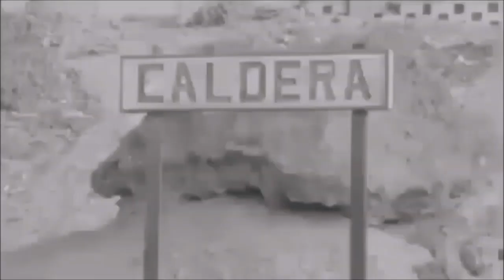ATACAMA DOK :LA PERLA DEL NORTE CAPITULO 1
La Perla del Norte , es un registro audiovisual realizado por Claudio Aravena director de la galería de arte digital Klodart y Marcelo Ruiz-Tagle director del.medio de comunicación El Orador Ilustrado y la participación del escritor y poeta Erick Pohlhammer.
 Sinopsis: La Perla del Pacífico es un relato narrativo rescatando la identidad,  el patrimonio cultural en el territorio,  Caldera es una ciudad puerto de bellezas naturales  para recorrer y disfrutar junto al mar,  los pescadores,  es una ciudad histórica es un punto de tránsito naviero obligado tuvo mucha importancia en la guerra del Pacífico,  por aquí paso el acorazado peruano el Huáscar,  tierra de escritores,  poetas e intelectuales,  e incluso políticos en algún momento llegaron a Caldera en calidad de relegados y la importancia del primer tren de Latinoamérica.